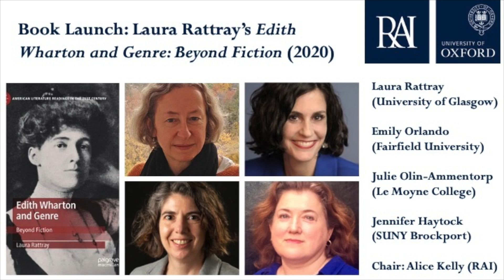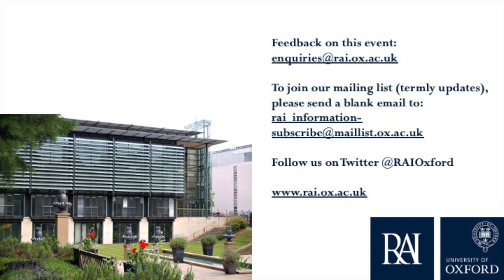Book Launch: Laura Rattray's Edith Wharton and Genre: Beyond Fiction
Based on extensive new archival research, Edith Wharton and Genre: Beyond Fiction (Palgrave Macmillan, 2020) offers the first study of Wharton’s full engagement with original writing in genres outside those with which she has been most closely identified. So much more than an acclaimed novelist and short story writer, Wharton is reconsidered in this book as a controversial playwright, a gifted poet, a trailblazing travel writer, an innovative and subversive critic, a hugely influential design writer, and an author who overturned the conventions of autobiographical form. Her versatility across genres did not represent brief sidesteps, temporary diversions from what has long been read as her primary role as novelist. Each was pursued fully and whole-heartedly, speaking to Wharton’s very sense of herself as an artist and her connected vision of artistry and art. The stories of these other Edith Whartons, born through her extraordinary dexterity across a wide range of genres, and their impact on our understanding of her career, are the focus of this new study, revealing a bolder, more diverse, subversive and radical writer than has long been supposed.
Speakers

Laura Rattray is Reader in American Literature at the University of Glasgow. Her work on Edith Wharton includes Edith Wharton in Context (2012), The Unpublished Writings of Edith Wharton (2009), Summer (2015) and, with Jennifer Haytock, The New Edith Wharton Studies (2019). Her new monograph, Edith Wharton and Genre: Beyond Fiction, is published by Palgrave Macmillan. Laura is currently Director of the Andrew Hook Centre for American Studies at Glasgow. She was recently elected to the British Association for American Studies executive committee and is working with Susan Barile on an edition of letters from Wharton to Bernard and Mary Berenson for Yale University Press.

Jennifer Haytock is professor of English at SUNY Brockport and the Edith Wharton Society Vice President. Among other works, she has published Edith Wharton and the Conversations of Literary Modernism and co-edited (with Laura Rattray) The New Edith Wharton Studies. She is the volume editor for The Complete Works of Edith Wharton, Volume 24, The Children. She is also one of SUNY’s 2019 winners of the Chancellor’s Award for Excellence in Scholarship.

Julie Olin-Ammentorp is Professor of English at Le Moyne College. She is the author of Edith Wharton, Willa Cather, and the Place of Culture (2019) and Edith Wharton's Writings from the Great War (2004). In addition, she has published over twenty-five articles, including essays in Edith Wharton in Context (2012) and Edith Wharton's The Custom of the Country: A Reassessment (2010), both edited by Laura Rattray; in Willa Cather and Modern Cultures (2011); and in journals as varied as Letterature d'America: Rivista Trimestrale and The Henry James Review. She is a member of the Board of Governors of the Willa Cather Foundation and a past president of the Edith Wharton Society.

Emily Orlando is Professor of English and the E. Gerald Corrigan Chair in the Humanities and Social Sciences at Fairfield University in Connecticut (USA). She has published on 19th- and 20th-century literature and visual culture and especially Edith Wharton, Oscar Wilde, Nella Larsen, and Elizabeth Siddall. Orlando is the author of Edith Wharton and the Visual Arts (2007). With Meredith Goldsmith, she edited Edith Wharton and Cosmopolitanism (2016). Orlando is a Past President of the Edith Wharton Society. She is currently editing The Bloomsbury Handbook to Edith Wharton. Dr. Orlando curated the Edith Wharton installation for Chicago’s American Writers Museum, which focuses on The Age of Innocence.